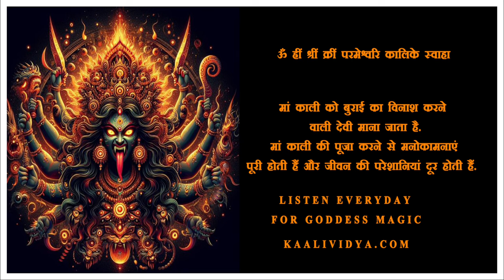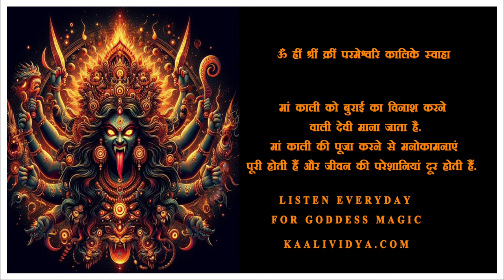MAA KAALI ENEMY DESTRUCTION MANTRA - MANTRA OF GODDESS KAALI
मां काली  मंत्र
ऐं ह्रीं श्रीं क्लीं कालिके क्लीं श्रीं ह्रीं ऐं
मां काली को बुराई का विनाश करने वाली देवी माना जाता है. मां काली की पूजा करने से मनोकामनाएं पूरी होती हैं और जीवन की परेशानियां दूर होती हैं. मां काली की पूजा के लिए इन बातों का ध्यान रखें:
मां काली की फ़ोटो या मूर्ति के सामने बैठकर मंत्र जाप करें.
मां काली की पूजा में पूरी श्रद्धा रखें.
पौराणिक कथाओं के मुताबिक, मां काली को प्रसन्न करने का सबसे अच्छा तरीका उनकी मूर्ति की पूजा करना है.